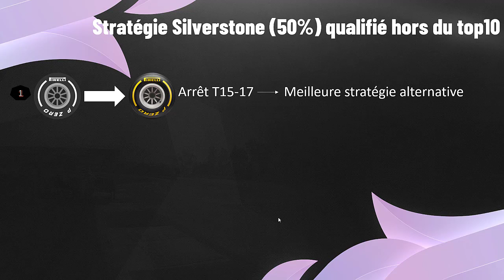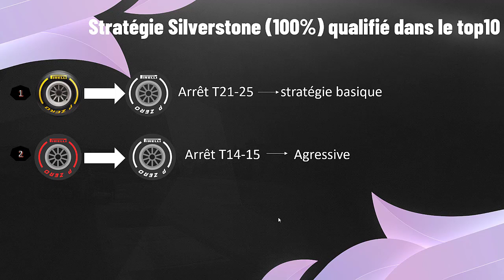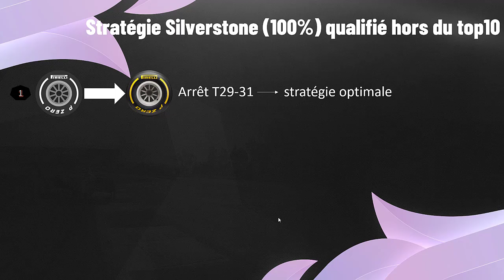F1 22 GUIDE SILVERSTONE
Bonjour/Bonsoir aujourd'hui tutoriel du circuit de Silverstone sur F1 22. Je compte faire des guides sur chacun des circuits de ce jeu
Si vous avez quelconque question, n'hésitez surtout pas !
0:00 : intro
1:12 : Tour commenté
2:44 : Setup
6:50 : Stratégies 50%
8:43 : Stratégies 100%
10:15 : Astuces